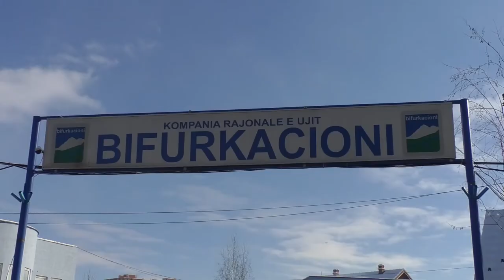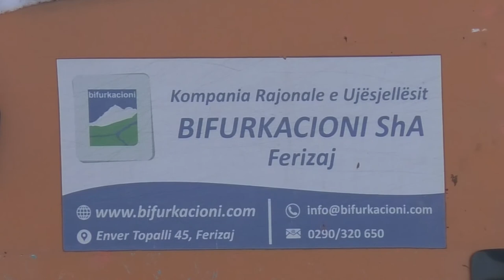Uji i pijes i sigurtë për pije në Ferizaj pas reshjeve të fundit thonë në kompaninë Bifrukacioni